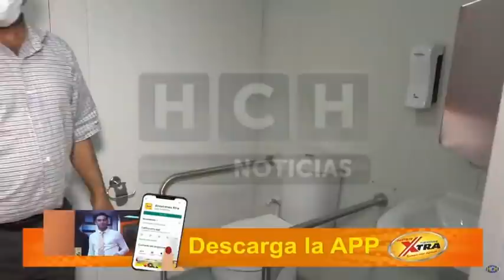Conozca el Hospital Móvil de SPS, HCH se lo muestra de manera exclusiv